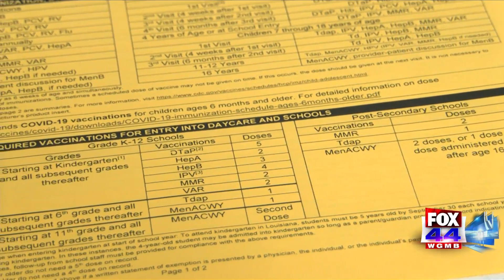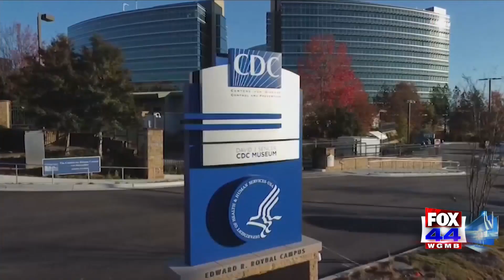Health officials discuss back-to-school vaccinations